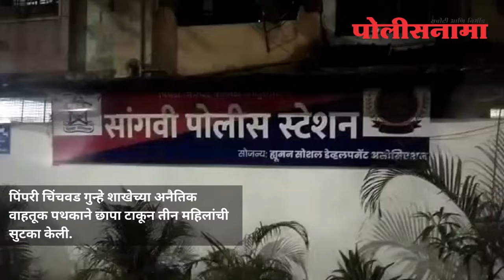स्पा सेंटरच्या नावाखाली वेश्याव्यवसाय, तीन महिलांची सुटका | Prostitution in pune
स्पा सेंटरच्या नावाखाली वेश्याव्यवसाय, तीन महिलांची सुटका

पिंपरी : पोलीसनामा ऑनलाइन - स्पा सेंटरच्या नावाखाली वेश्याव्यवसाय चालणाऱ्या ठिकाणी पिंपरी चिंचवड गुन्हे शाखेच्या अनैतिक वाहतूक पथकाने छापा टाकून तीन महिलांची सुटका केली. याप्रकरणी दोन दलालांना ताब्यात घेण्यात आले आहे. आरोपी स्वतःच्या आर्थिक फायद्यासाठी अवैद्यरित्या मुलींना स्पा च्या नावाखाली जास्त पैशाचे अमिषा दाखवून वेश्या व्यवसाय करुन घेत होते. ही कारवाई पिंपळे निलख येथील जेपी फॅमिली स्पा सेंटर येथे करण्यात आली.

स्पा चालक-मालक जया अशोक जाधव (वय- 33 रा. घर नंबर 150, प्रभूदयाल परदेशी खाटीक चाळ, बोपोडी, पुणे), निखिल मोहन नवघन (वय -31 रा. सर्वे नंबर 16, ऑब्लिक सात महादेव कॉलनी, लक्ष्मी नगर, थेरगाव, पुणे) यांच्या ताब्यातून तीन  मुलींची वेश्या व्यवसायातून सुटका केली आहे. पोलिसांनी आरोपींना ताब्यात घेऊन सांगवी पोलीस ठाण्यात आयपीसी 370 (3), 34 अनैतिक व्यापार प्रतिबंध अधिनियम 1956 चे कलम 3,4,5,7 अन्वये गुन्हा दाखल करण्यात आला आहे.

पिंपळे निलख येथील जेपी फॅमिली स्पा सेंटर येथे वेश्याव्यवसाय सुरु असल्याची माहिती पिंपरी चिंचवड गुन्हे शाखेच्या अनैतिक वाहतूक पथकाला मिळाली. त्यानुसार पथकाने छापा टाकला. आरोपी स्पा सेंटरच्या नावाखाली तीन महिलांना पैशाचे आमिष दाखवून वेश्याव्यवसाय करून घेत होते. त्यातून मिळणाऱ्या पैशातून आपली उपजीविका चालवत असल्याचे निष्पन्न झाले.

ही कामगीरी पोलीस आयुक्त विनयकुमार चौबे, सह पोलीस आयुक्त संजय शिंदे, अपर पोलीस आयुक्त वसंत परदेशी, पोलीस उपायुक्त (गुन्हे) स्वप्ना गोरे, सहायक पोलीस आयुक्त (गुन्हे) सतीश माने यांच्या आदेशाने व मार्गदर्शनाखाली अनैतिक मानवी वाहतूक प्रतिबंधक कक्षातील पोलीस निरीक्षक देवेंद्र चव्हाण, पोलीस उपनिरीक्षक प्रदिपसिंग सिसोदे, पोलीस उपनिरीक्षक धैर्यशील सोळंके, पोलिस अंमलदार सुनील शिरसाठ, सुधा टोके, भगवंता मुठे, मारुती करचुंडे, गणेश कारोटे, वैष्णवी गावडे, संगीता जाधव, रेश्मा झावरे, सोनाली माने यांनी केलेली आहे. पुढील तपास सांगवी पोलीस करत आहेत.